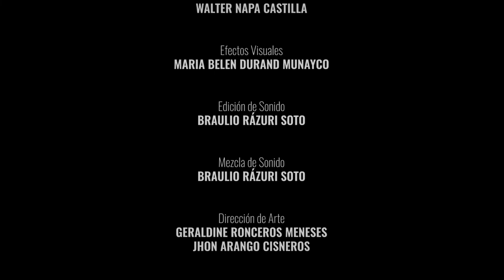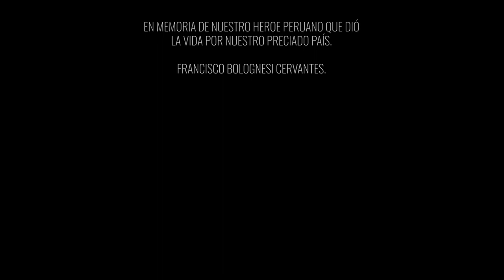Trailer Francisco Bolognesi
FORMACION PRACTICA REMOTA 05